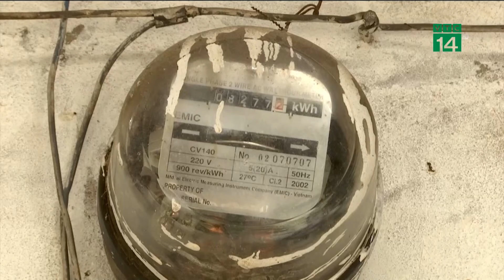Cô gái tử vong vì áo chống nắng bị cuốn vào bánh xe máy | VTC14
VTC14 | Cô gái tử vong vì áo chống nắng bị cuốn vào bánh xe máy
Liên quan vụ việc cô gái trẻ bị cuốn áo chống nắng vào lốp xe máy, ngã xuống đường bị thương ở địa bàn tỉnh Hải Dương, ngày 28/6, ông Ngô Văn Quyên, Chủ tịch UBND xã Minh Tiến, huyện Phù Cừ, tỉnh Hưng Yên các nhận, nạn nhân trong sự việc là người địa phương, đã tử vong khi đi cấp cứu.